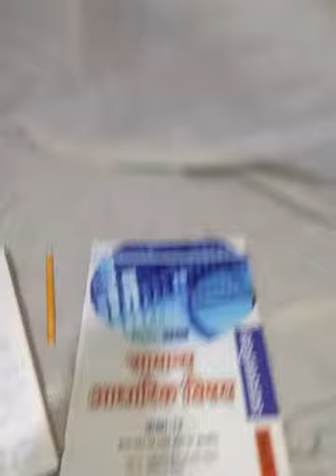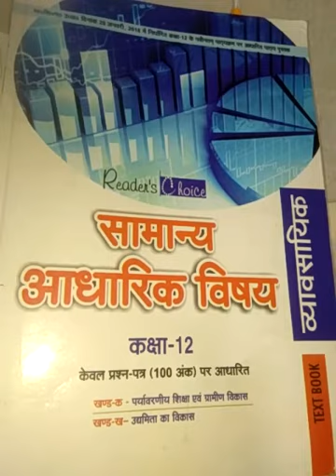Class 12: Pre board preparation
Samanaya aadharik vishaya